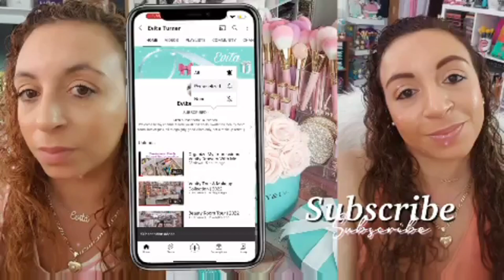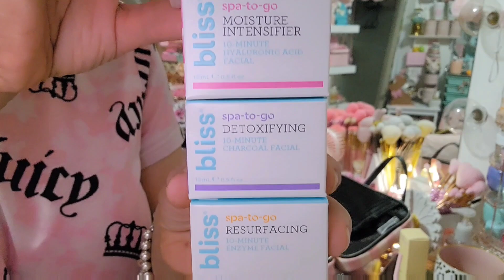Pack With Me!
Hi Loves!! Thought I'd film a little pack with me for my birthday trip to the Smoky Mountains. Hope you guys enjoy, xo Evita